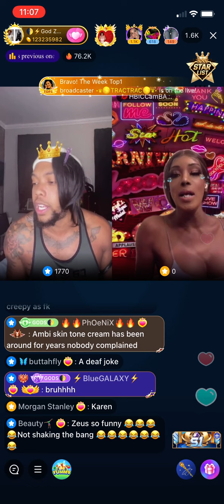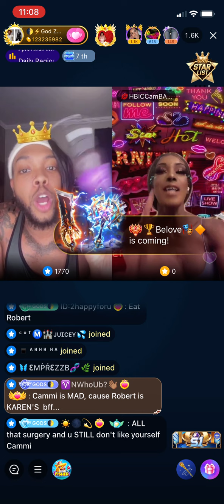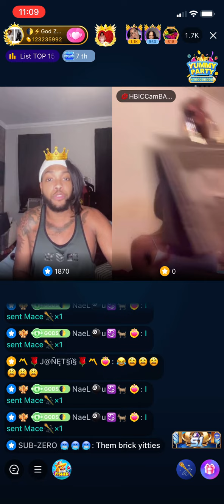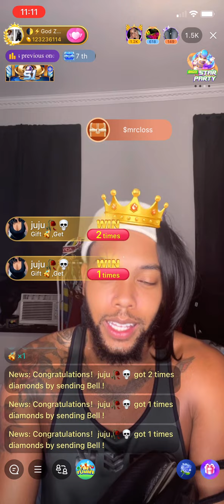God Zues Goes Off On Cammi For Using Cici Bleaching Cream 9/18/22